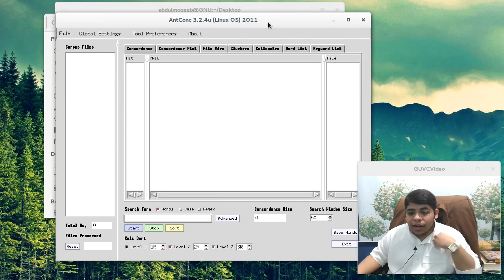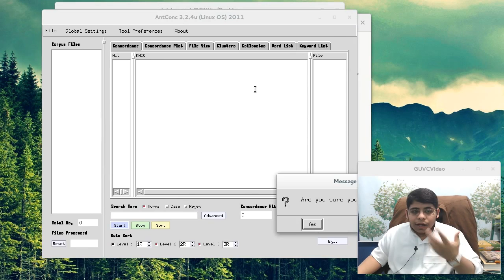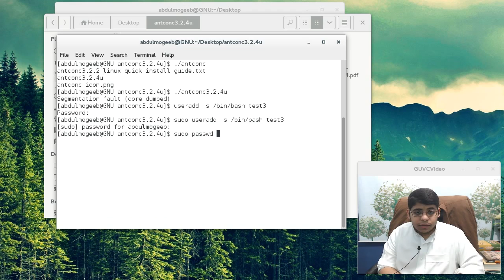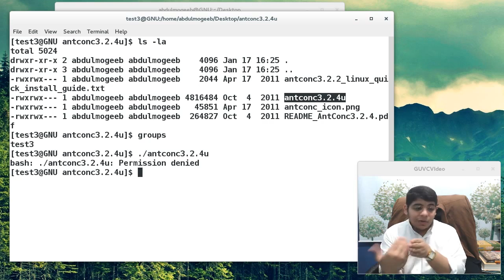جنو / لينكس | برنامج مكافحة الفيروسات